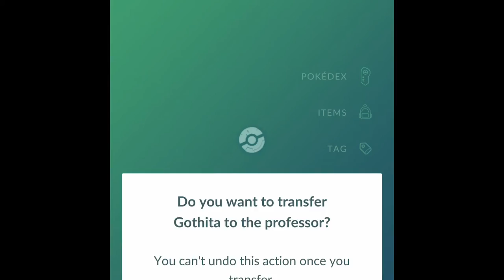Pokémon go gameplay but I added the catch the world with a throw song